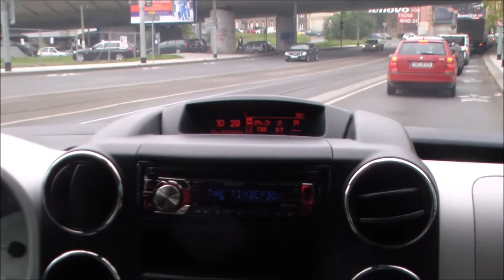Jiří Shelinger - TramBus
Video pochází z konce roku 2014, ale nyní jsem k němu konečně našel tu správnou hudbu.
Video zachycuje světelnou křižovatku v ulici Plzeňská v Praze 5. Po rozsvícení druhé zelené můžete vidět ten TRAMBUS, o kterém se v písni zpívá. Původní mix ze silnic jsem smazal, protože jsem se zde nevhodně vyjádřil o řidiči trambusu, jelikož jsem nevěděl, že je zde povoleno využívání tramv